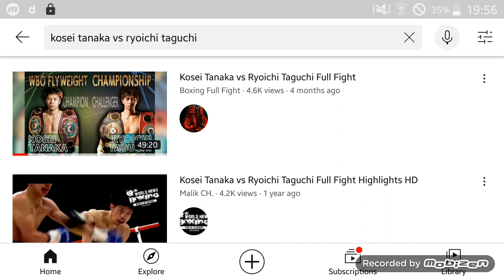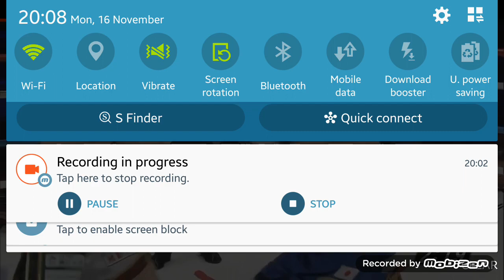Kosei Tanaka: First Impression ... Fight Film Study